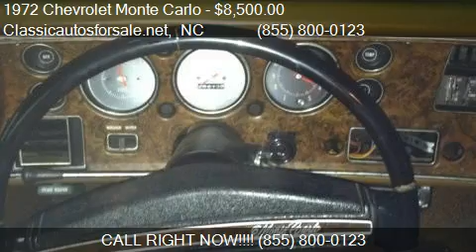1972 Chevrolet Monte Carlo - for sale in , NC 27603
Classicautosforsale.net

Come test drive this 1972 Chevrolet Monte Carlo  for sale in , NC.

1972 Chevrolet Monte Carlo  Has 454 under the hood. (not matching numbers)  350 trans 10 bolt rear end  New carpet and new headliner.

List your classic . The best classic car advertising on the planet!